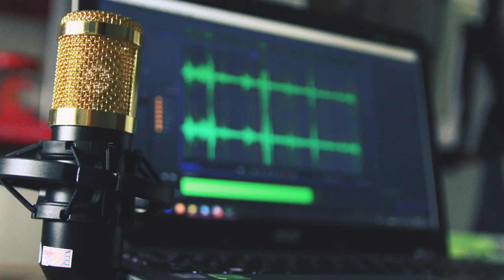SİGARA YASAĞI YETMEZ !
Savaş Özbey son köşe yazısı.. .
İnsanların yoğun oldukları alanlarda mısır kemirmek, simit yemek, efendime söyleyeyim milkshake höpürdetmek, su içmek mazeretiyle maskeyi indirmek de kısıtlanmalı.

Koronavirüs önlemleri kapsamında şehirlerin bazı sokak, cadde ve alanlarında sigara içmek yasaklandı.
Toplumun büyük çoğunluğunun desteklediği anlaşılıyor.
Medyada, sosyal medyada destek demeçleri veriliyor, mesajlar yayınlanıyor.
Sigara içen biri olarak ben de sonuna kadar destekliyorum uygulamayı. Ama bekara boşanmak kolay, işi isterseniz bir de bir sigara içenden dinleyin.
Kararı duyunca önce bir panikledim: Yahu kapalı alanda zaten yasak, açık alanda da yasaklandı.
E şimdi ne olacak, nasıl olacak?
Sonra anlaşıldı ki bütün açık alanlar değil, insanların yoğun bulunduğu yerlerde yasaklanmış. İlçe ilçe yayınladılar.
Bu kez ceza yememek için hemen kendi ilçem Beyoğlu’ndaki yasaklı yerlere baktım: Taksim Meydanı, İstiklal Caddesi, Kızılay Meydanı, Karaköy Meydanı.
Sanıyorum vaka sayılarının seyrine göre bu yerlere yenileri eklenebilecek ya da belki azaltılacak.
Ne yapalım canım, kanun karşısında boynumuz kıldan ince. Düzenlemelere elbette uyacağız, oralarda bulunduğumuz sürece sigara içmeyiveririz.
Çünkü sadece beni ilgilendirmiyor, başkalarının sağlığı da söz konusu.
Zaten sigara içsin ya da içmesin, aklıselim herkes sanırım bu konuda hemfikirdir.
Ayrıca hemfikir olmayacaksın da ne yapacaksın? İşin sonu para cezası, hatta hapis...
Yalnız şöyle bir mesele var:
Derdimiz bağcıyı dövmek değil, üzüm yemek olmalı.
Mesela bu uygulama konusunda görüş alınan bir teyzenin, “Çok güzel bir karar, evinin camında içmesi bile yasaklansın” diye demecini okudum.
Bu pandemi yüzünden hepimizin hayatı iyice zorlaştı zaten, insanın gücüne gidiyor.
Teyze senin derdin koronanın yayılmasını önlemek mi, yoksa bu bahaneyle benim hayatımı zindan etmek mi?
Şu anki konumuz sigara karşıtlığı değil ki. O ayrı bir mesele.
Durunuz, böyle aşırıya kaçanlara karşı, şöyle bir şey önereceğim:
Madem mücadele ettiğimiz şey, sigara bahanesiyle maskeyi indirmek...
O vakit sigara yasağı yetmez!
İnsanların yoğun oldukları bu alanlarda mısır kemirmek, simit yemek, milkshake höpürdetmek, su-meşrubat içmek mazeretiyle maskenin indirilmesi de kısıtlanmalı.
Kimse kimsenin hayatını tehlikeye atmasın, değil mi?
Sigara içsin ya da içmesin, aklıselim herkes sanırım bu konuda da hemfikirdir.

Elon Musk’a biz mi
öğreteceğiz?
Aynı gün, aynı cihazla, aynı hemşireye dört test yaptırmış; ikisinde korona pozitif, ikisinde negatif çıkmış.
Mars’a insan götürmeyi hedefleyen çılgın iş insanı bu açıklamayla ne demek istiyor anlamadım...
Birçok kişi de “korona yalan” teorisine kaptırmış kendini. Oysa anlamak çok kolay.
Daha dün bir arkadaşımızın korona olduğunu öğrendik. Önce testler negatif çıkmış. Ama semptomlar var.
Bir tomografi çekmişler mi akciğerler buzlu cam gibi! Testlerin yanılma payı var.
Ama gerçekler bu kadar basit.